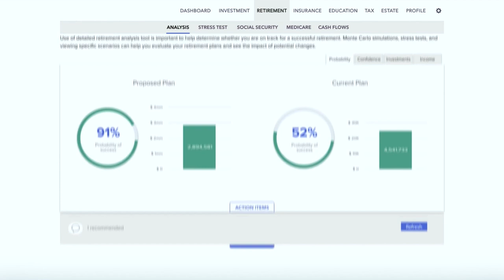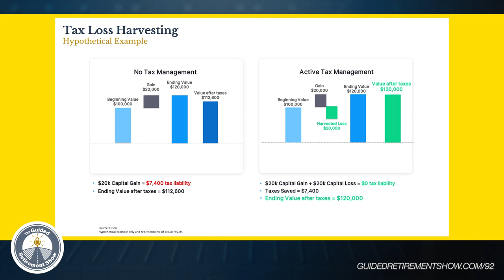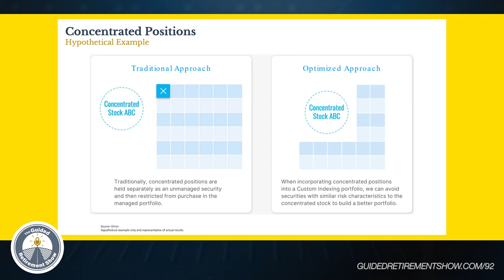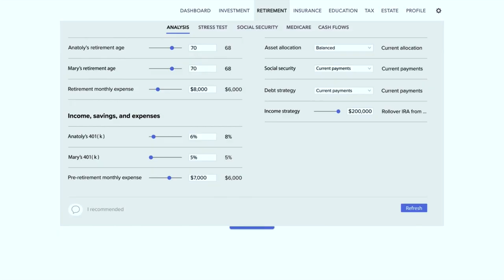Tax-Efficient Investing | Ep. 92 | Stephen Tuckwood | The Guided Retirement Show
After making his Guided Retirement Show debut in May, Modern Wealth Management Director of Investments Stephen Tuckwood joins Dean Barber again to talk about direct indexing and custom indexing. Tuck is a Chartered Financial Analyst and wants you to have a good understanding of tax-efficient investing. It’s a big deal.

When we think about people who have invested money outside of retirement accounts, taxes can be a big wealth eroding factor and take away from the total return. That’s why we’re going to focus today on tax-efficient investing and in particular, direct indexing, which is fairly new to the average investor.

In this podcast interview, you’ll learn:
• The theory behind direct indexing and its structure
• How to remain diversified via direct indexing
• The benefits and drawbacks of direct indexing

Timestamps:
00:00 - Introduction
01:44 - What Is Direct Indexing?
06:00 - Customized Investing
08:05 - Tax-Efficient Investing
12:49 - Taxes on ETFs and Mutual Funds
16:12 - Concentrated Positions
19:17 - Cons to Direct Indexing
21:13 - Costs of Direct Indexing
22:47 - What We Learned Today

CORRECTIONS:
At 10:29 and a PowerPoint slide is displayed.  The slide includes a footnote with an inadvertent editing error.  The footnote should read, "Hypothetical example only and NOT representative of actual results."

At 17:09 and a PowerPoint slide is displayed.  The slide includes a footnote with an inadvertent editing error.  The footnote should read, "Hypothetical example only and NOT representative of actual results."